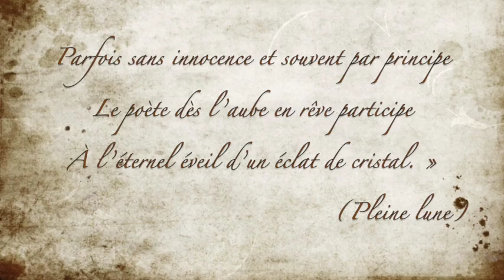Vitraux de songes par Francis Etienne Sicard Lundquist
Comme si l’œil se glissait dans un kaléidoscope de mots, ce recueil, composé de deux parties, plonge le lecteur dans un univers de sables mouvants qui enlisent les sens. L’expression poétique est stricte. C’est celle du sonnet classique obéissant aux rigides lois de la composition. Chaque souffle est mesuré, chaque syllabe pesée, chaque image choisie. Et pourtant, sous cette maille d’acier, se révèle instantanément la puissance esthétique d’un art poétique dont la souplesse ne laisse aucune place à l’illusion littéraire. Bien loin d’être un accessoire, le titre lui-même s’impose non seulement comme une dimension indispensable à la rigidité de la structure mais encore comme une expansion de la densité créative.

Étrangement classique, ce recueil tisse, page après page, une toile infinie de miroirs dans un labyrinthe d’idées dont le luxe et la richesse éblouissent l’esprit et envoûtent l’âme. Sans aucun doute « Vitraux de songes » ouvre-t-il un nouveau courant poétique contemporain.

A propos de Francis E. Sicard Lundquist :

Né à Prades en 1952, Francis Étienne Sicard Lundquist se passionne dès l’adolescence pour la littérature, en particulier pour Marivaux et Marcel Proust. Des études en Lettres Classiques le conduisent à Lyon où il complète sa formation d’enseignant. Il n’exercera ce métier que brièvement puisqu’il rejoint Berlin en 1977 pour y résider pendant plusieurs années. Il y écrit son premier texte en prose, Le Voyage Bleu, qu’il ne publiera cependant qu’en 1986 aux Nouvelles Éditions Debresse.

Après plusieurs séjours à Antibes et à Nice, il quitte Berlin pour se mettre au service d’une famille aristocratique allemande avec laquelle il voyage en Europe, en Asie et aux États-Unis. Il en rapporte une importante correspondance, caractéristique de son goût pour l’épistolaire.

En 1983, il s’installe à Londres d’où il publie trois recueils de poèmes : Écritoire Vécu aux Éditions Saint-Germain-des-Prés, Ariane aux Nouvelles Éditions Debresse, et Car je suis l’oiseau magnifiquement guindé aux Éditions du Méridien. Il rencontre des artistes et travaille à la refonte d’un monumental projet d’écriture, Nuage de bois sec. Devenu proche d’un éminent exégète d’Oscar Wilde, il se consacre alors à l’étude de l’esthétisme.

Il rejoint le Languedoc en 1998. Il publie quelques textes dans la presse et répond à des appels à écriture, notamment à ceux de France Musique (Contes du jour et de la nuit de Véronique Sauger). En 2011, il crée un blog d’écriture consacré au sonnet de forme classique : Lettres de soie rouge. Proche de l’image, il publie aussi sur la toile ses photographies accompagnées de textes brefs.

Lauréat du concours Charles Trenet en 2011 dans la catégorie Poésie de forme classique, il entre en 2013 dans l’anthologie mondiale et plurilingue du sonnet avec Le Phénix renaissant de ses cendres, ouvrage édité par Richard Vallance chez Friesen Press (USA).

II élargit aujourd’hui son champ d’écriture à la nouvelle et se lance un défi : la rédaction d’une partie de ses mémoires.